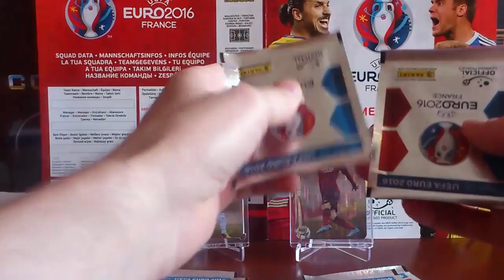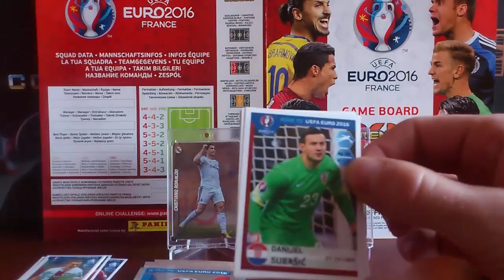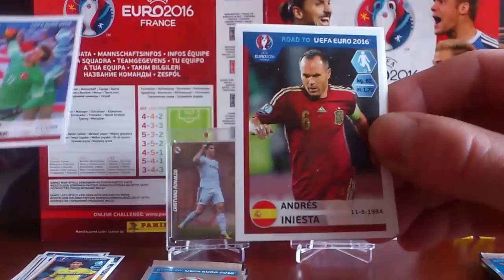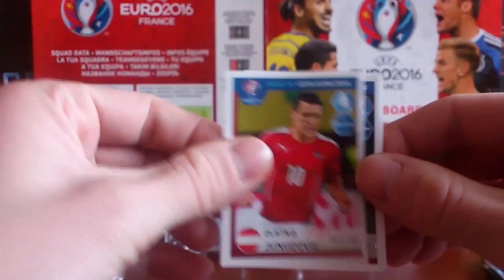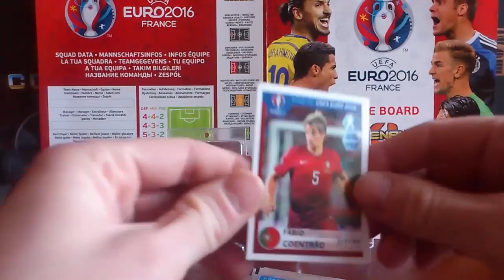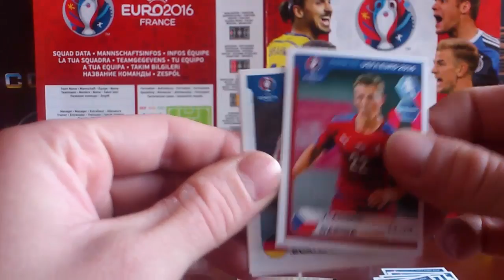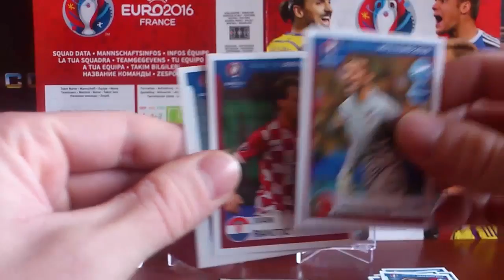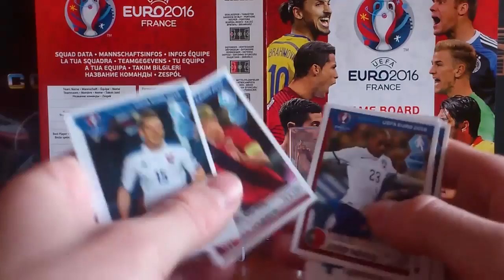CRISTIANO RONALDO vs LIONEL MESSI THE ULTIMATE BATTLE - UNBOXING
Który z nich miał lepszych zawodników? Decyzja należy do was, piszcie w komentarzu pod filmikiem :)